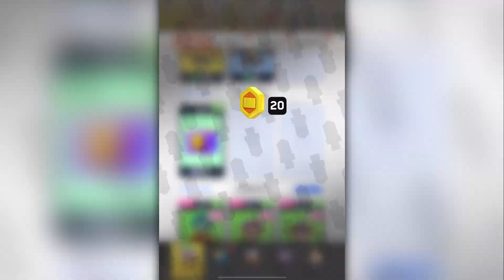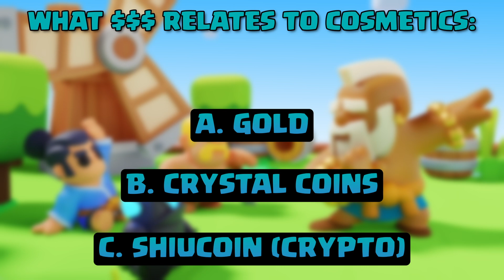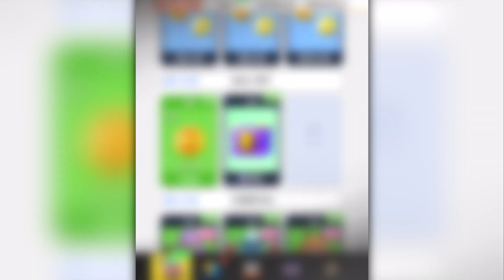Why next update will be Clash Mini's BIGGEST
In today's video, I'll show you the big change that'll come next update, even bigger than no movement, which will turn next update into @clashmini's biggest.

⭐ So please, do me (& other players) a favour by sharing this to just 1 person, let people know about this gigantic change in advance, so we can all be better off after no power progression